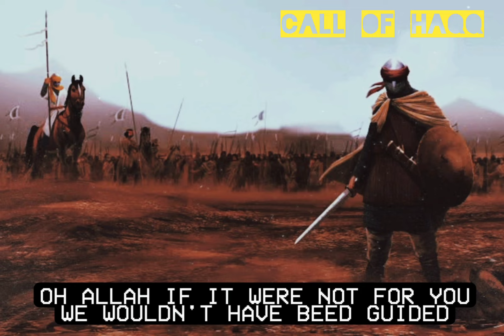The nasheed of sahaba (ENGLISH SUBTITLES)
the nasheed which sahaba r.a. used to chant

paintingss from Mubarizun (artstation)